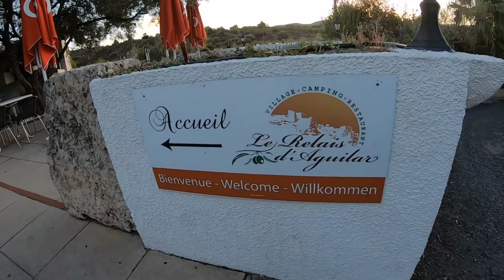Sentiers des Cathares day 2 by RacingRonny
Les sentiers des Cathares day 2, Tuchan-La Bastide, 66 km - 2400 PHM, 1/10/2018